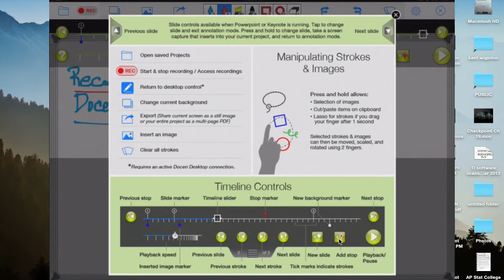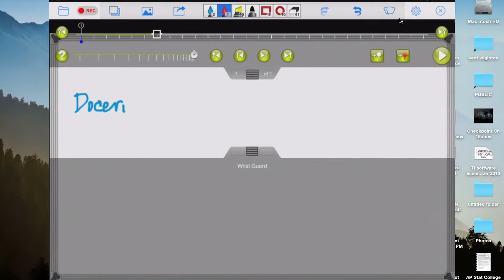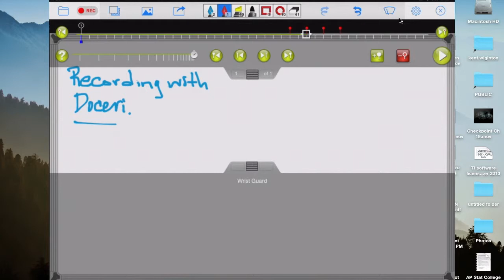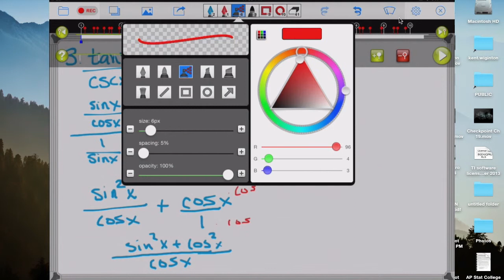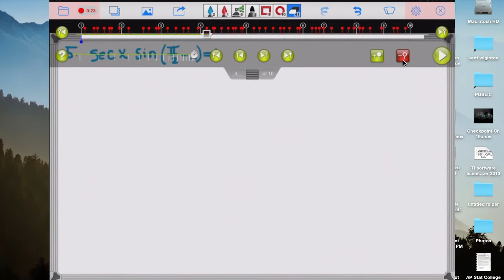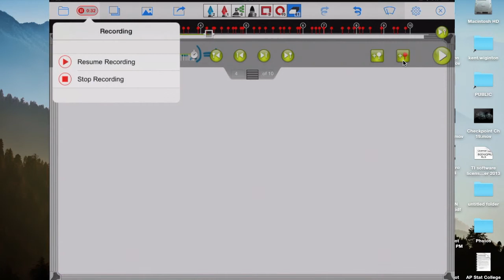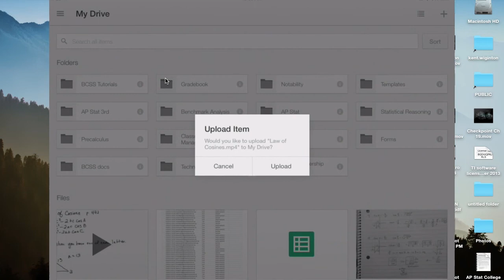Making Lessons with Doceri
Sequencing the stops and how to make videos using doceri.